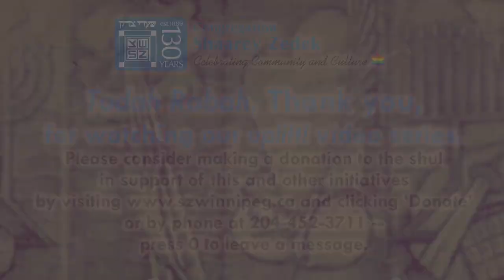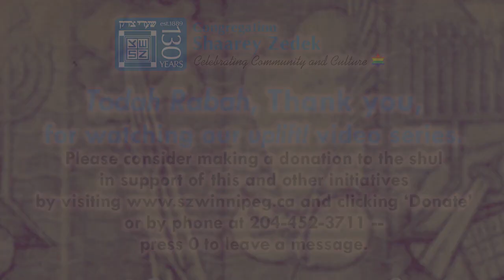Uplift! Havdallah // Dr Rena Secter Elbaze // Sat, May 23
Please consider making a donation to support this and other Shaarey Zedek initiatives by visiting or contact the shul office at , press '0' and leave a message -- a member of our team will be in touch.